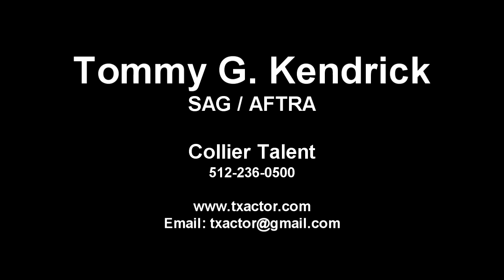Characters and Character Actors Video- Tommy G. Kendrick SAG AFTRA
Whether it's playing a doctor in Friday Night Lights (the film and the television show), a friendly ex-pat in Prison Break, a preacher in Screen Door Jesus or a mentally challenged witness in Walker Texas Ranger, character actor Tommy G. Kendrick brings a natural touch and truthfulness to each character.